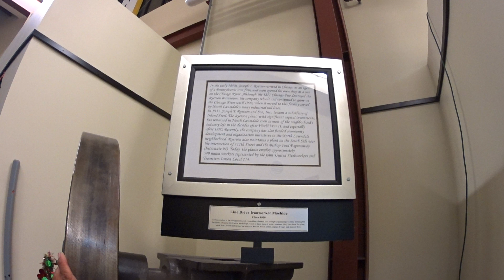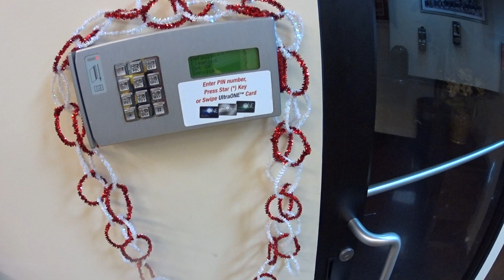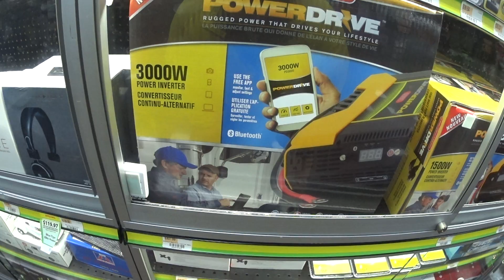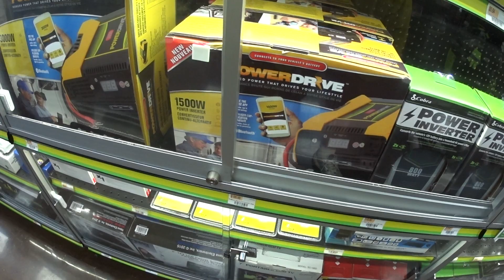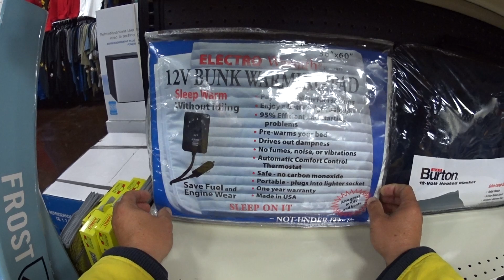1329 Petro Gary Indiana